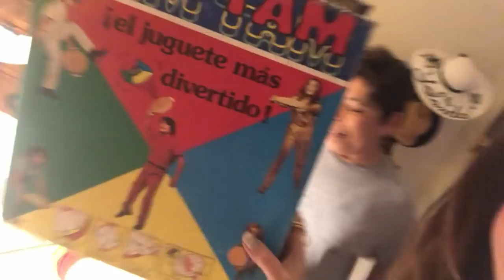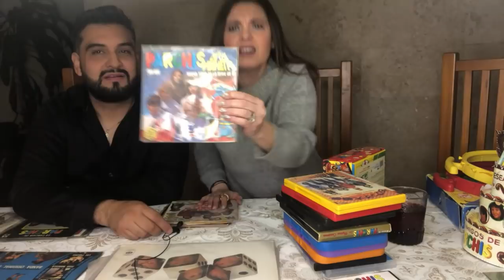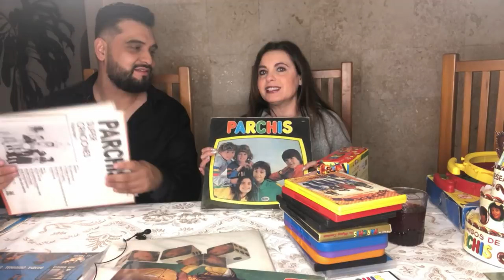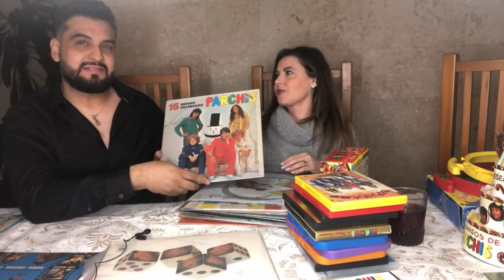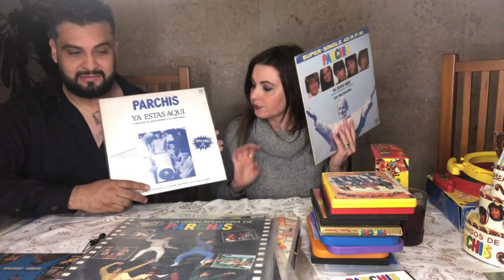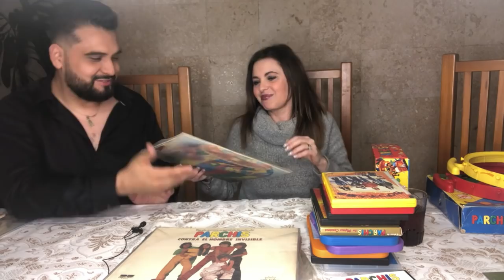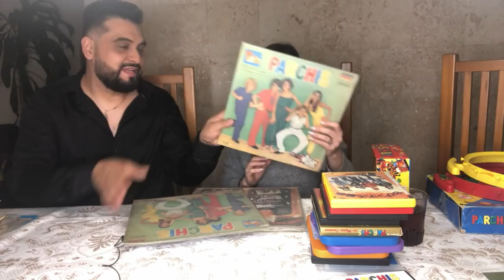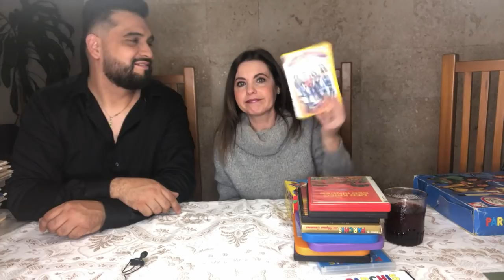Anda Yolanda- Colección masiva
Hoy tenemos un invitado muy especial en Anda Yolanda